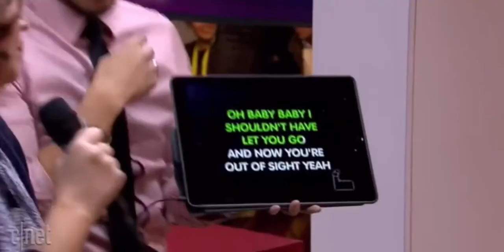Singtrix Highlight Reel - Media & TV